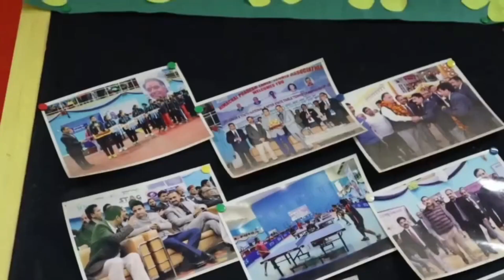पीएम मोदी ने वाराणसी से जारी की सम्मान निधि की 17वीं किस्त